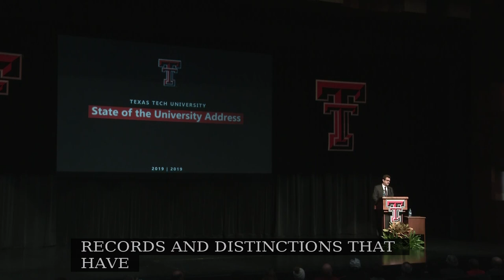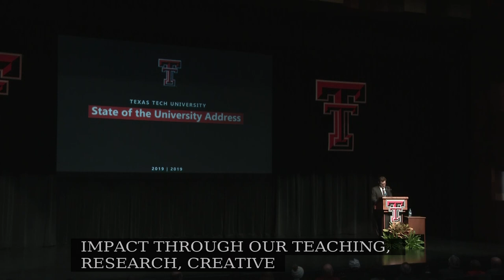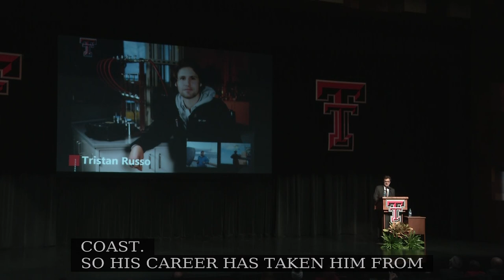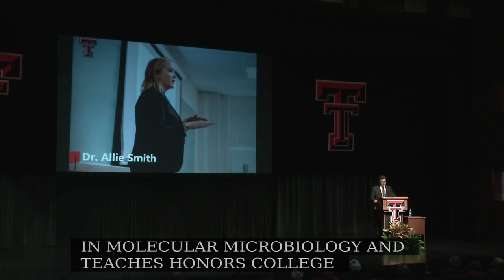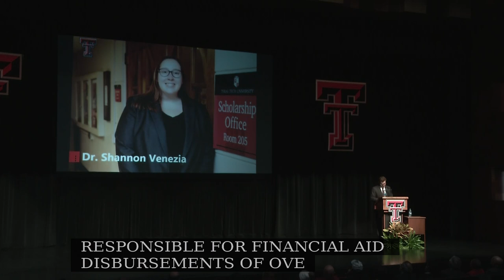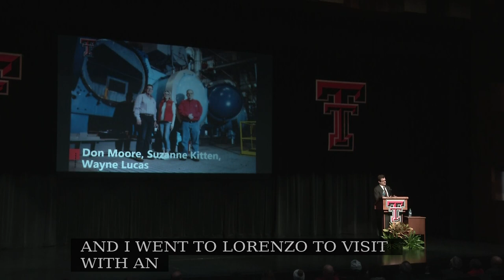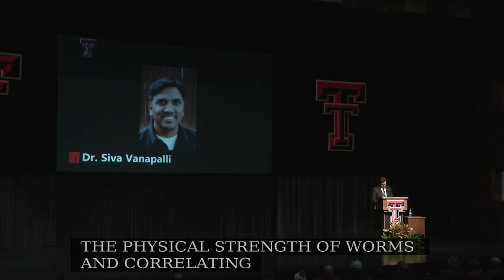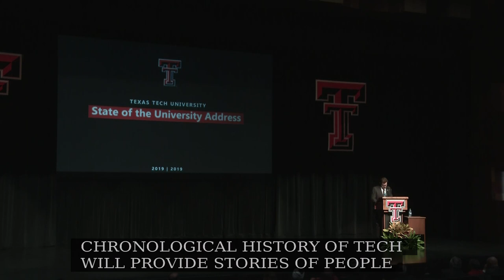State of the University 2019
President Schovanec will provide an update on the university's accomplishments.